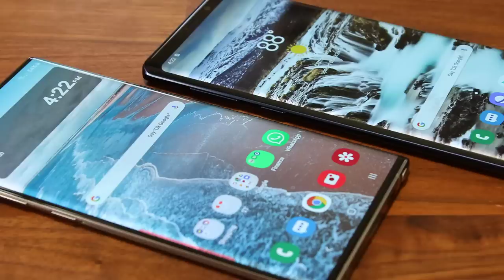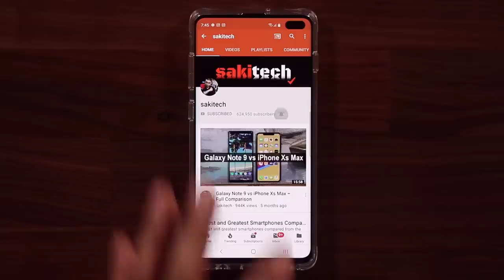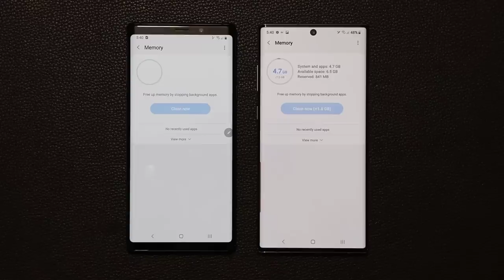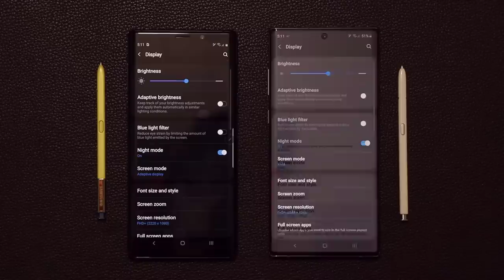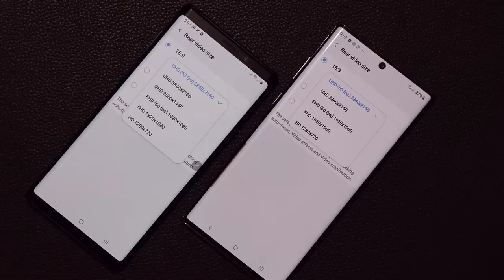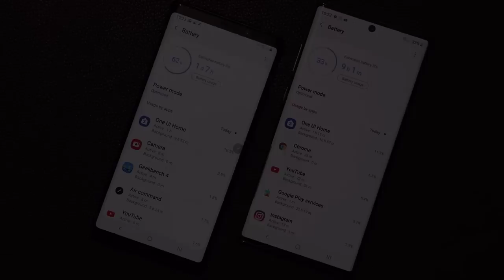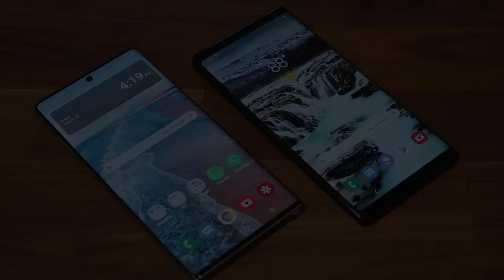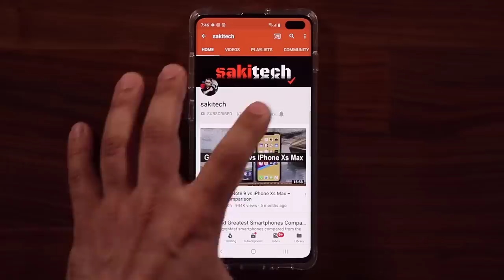Galaxy Note 10 vs Galaxy Note 9 - Is there a Need to Upgrade?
A lot of people are latching on to their Galaxy Note 9 even after the release of the Note 10 and 10 Plus. Although there is always that desire to upgrade. In this video, we will tackle the Note 10 vs Note 9 question for good.

Companies can send product to the following address:

Attn: SAKITECH
135 S Springfield Rd. Unit #681